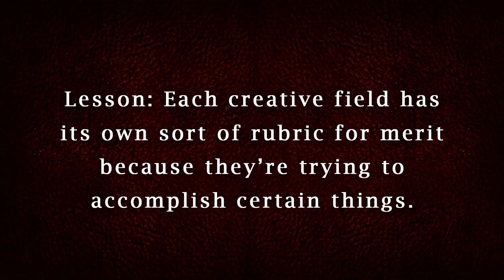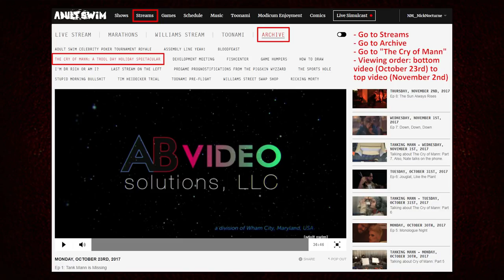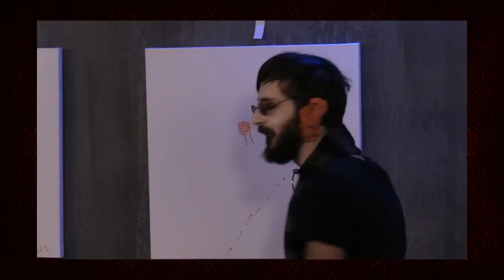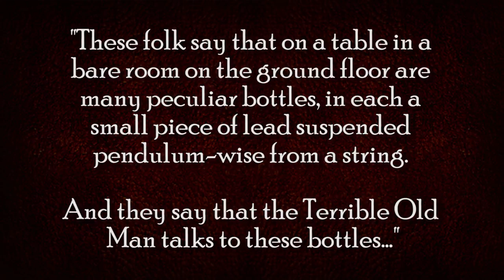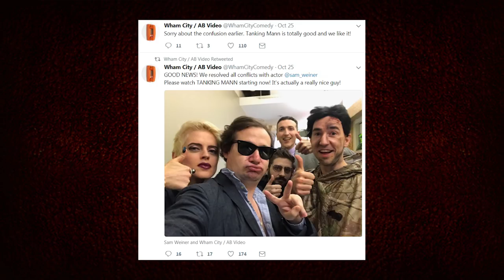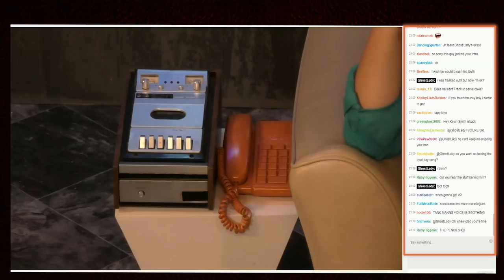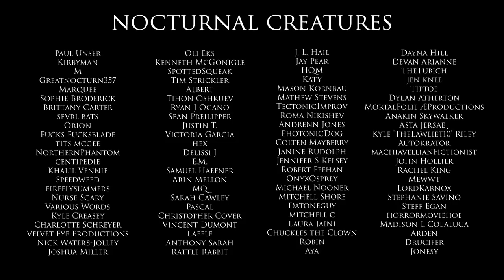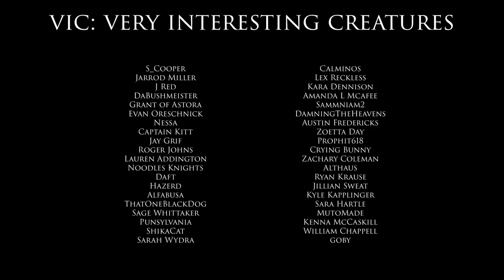Wham City Presents: The Cry of Mann - Communication Breakdown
Wham City Comedy's latest project on [adult swim] is certainly a standout from the crowd! Let's take a walk around the Mann family home and listen to some of the voices coming from the walls together.